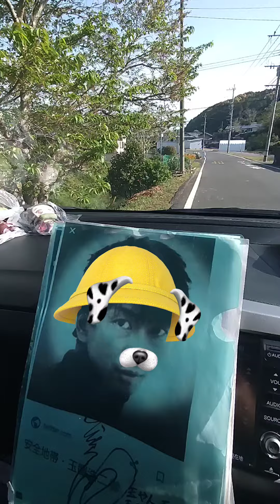玉置さんが 与作 を歌ったら。練習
玉置さんが与作を歌ったら🐣練習。下手くそですみません💦🌿